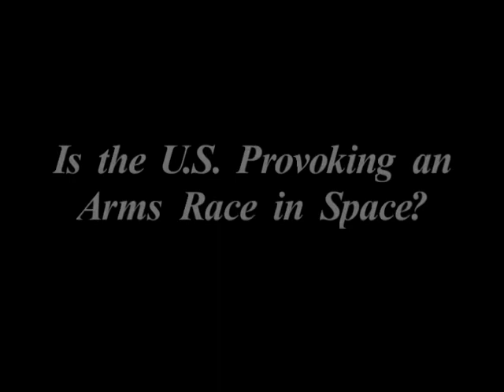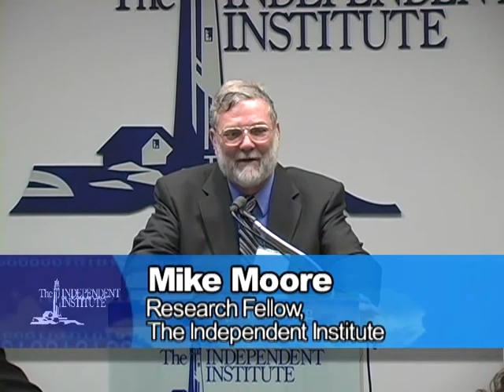Mike Moore | Is the U.S. Provoking an Arms Race in Space?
The Independent Institute, Oakland, CA

David J. Theroux, President, Independent Institute
Mike Moore, Author of Twilight War